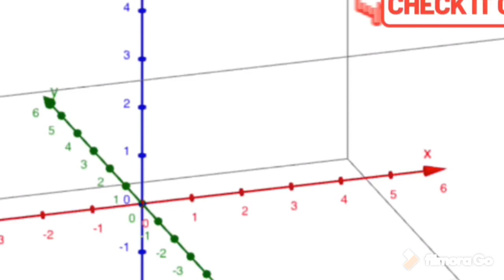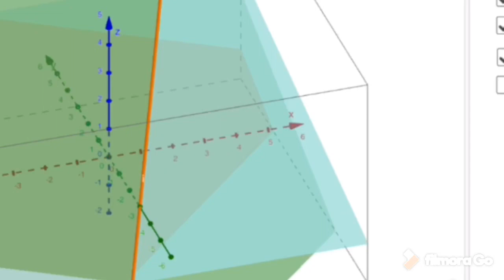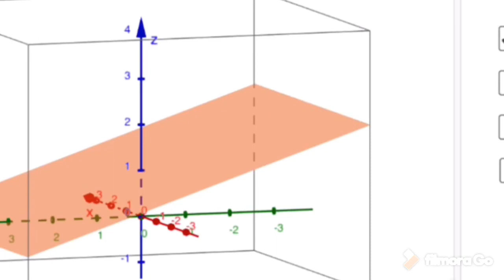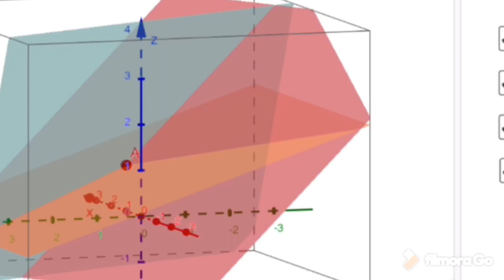Straight! Up Straight!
SPM F4 F5 The Eqn straight line, locus, 3D simultaneous Eqn.